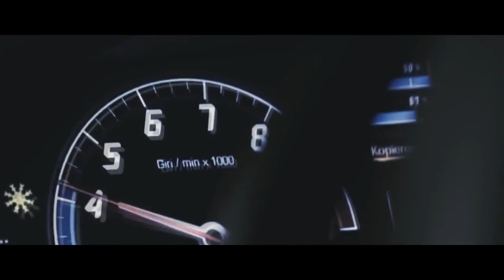Summer Cem - TMM TMM Ilkay (Sencan)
✪ NON PROFIT ✪ I DON'T MAKE MONEY WITH THIS ✪

Once we have received your message and determined you are the proper owner of this content we will have it removed, no drama at all. We try to help promote their music and their social networks.